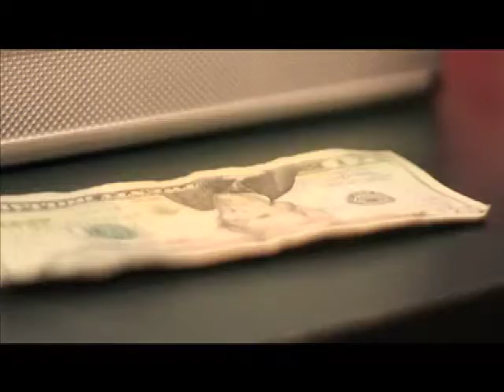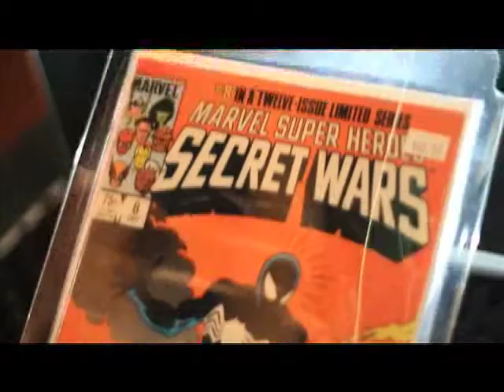Secret War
A man has a serious deal for something amazing he wants.